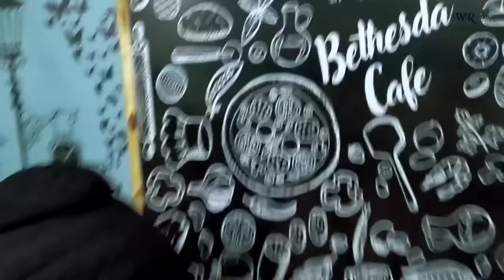45th CELEBRATION REPUBLIC DAY || GPRN || WR VLOGS